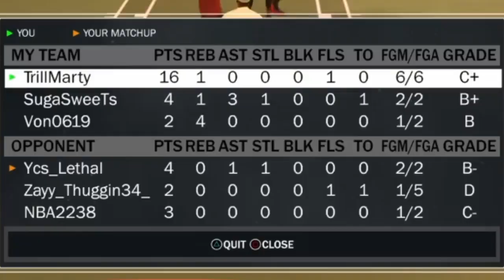CARRYING KIA AMIRE